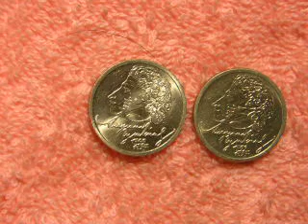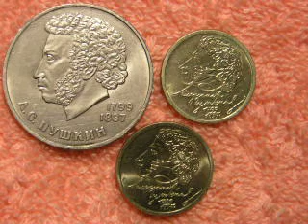06.06.2012г-день рождения А.С.ПУШКИНА.MOV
событие